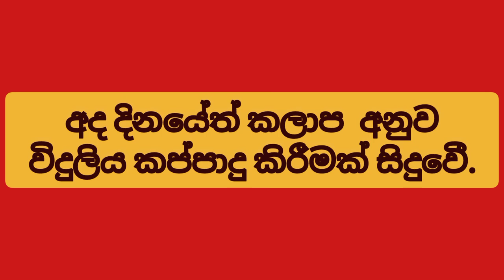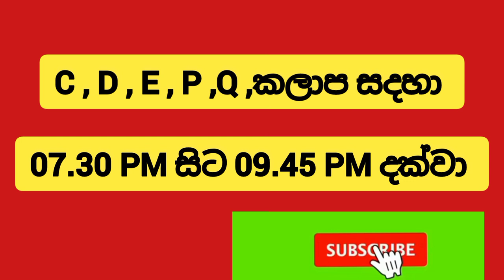Power cut today Time Table | Power cut Schedule Sri Lanka | Ceylon Electricity Board | 2022.06.13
කළාප බලා ගැනීමට මෙම වීඩියෝ බලන්න